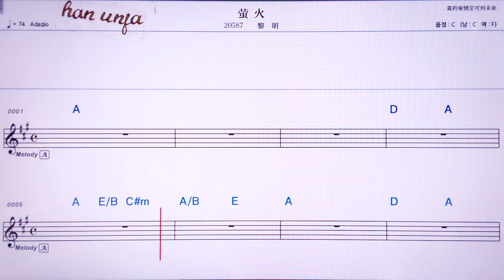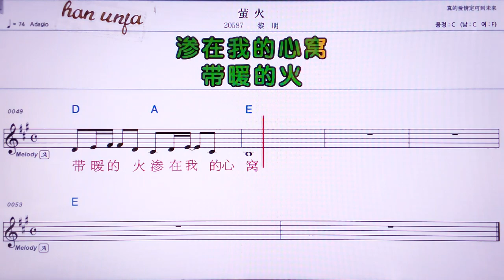💖 잉훠/리밍 👍MR,노래방, 가라오케, 악보, 코드, 가사 ,Karaoke,반주